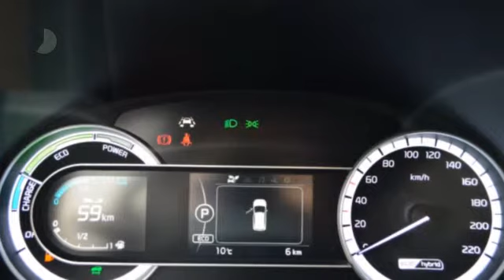Kia Niro 1.6 GDI HYBRID COMFORTLINE Style Pack Nu rijklaar aanbieding